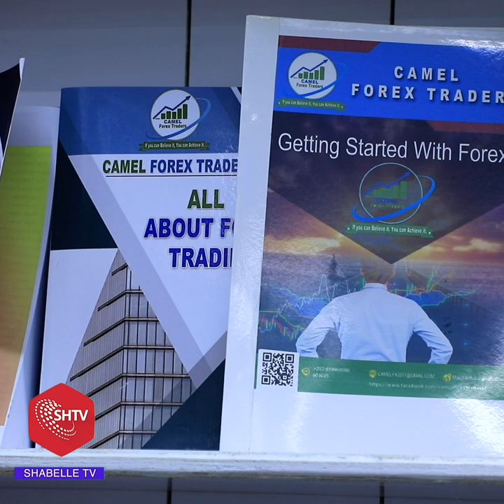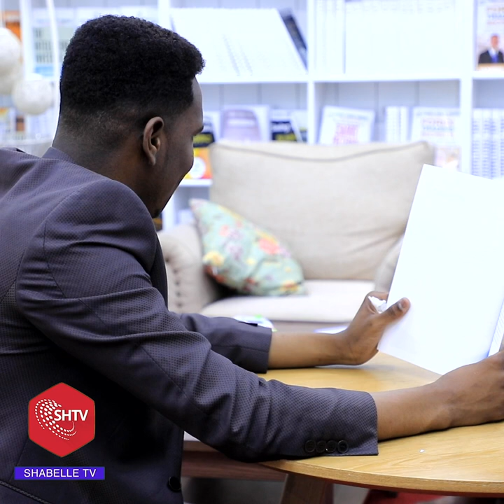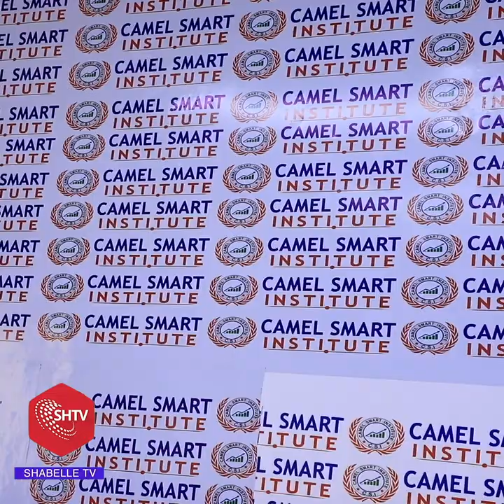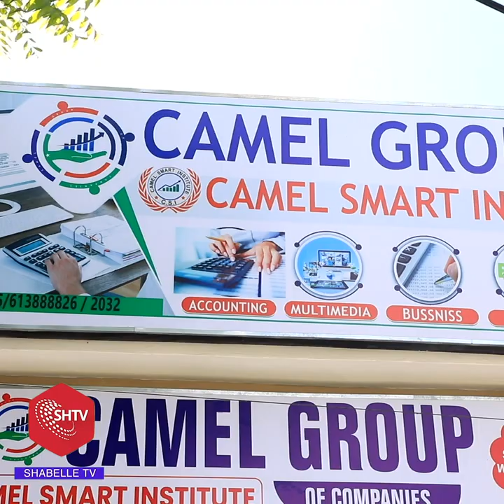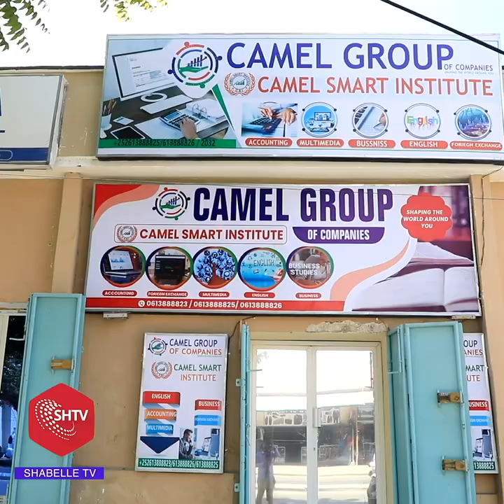Mamulka Shirkada Camel Gruop Company oo ka hadlay Shaqada Muhimka ah ay u Hayan Shacabka Soomaliyed